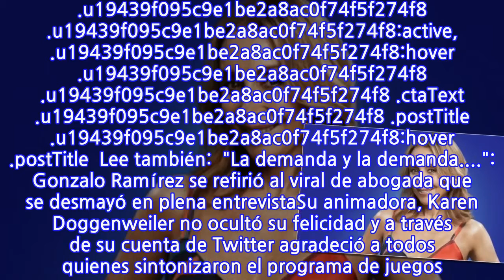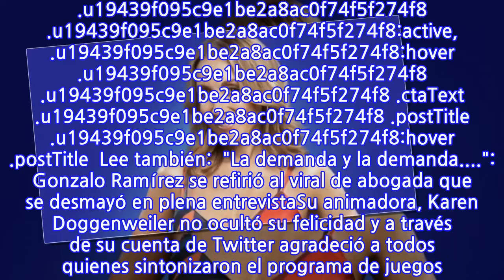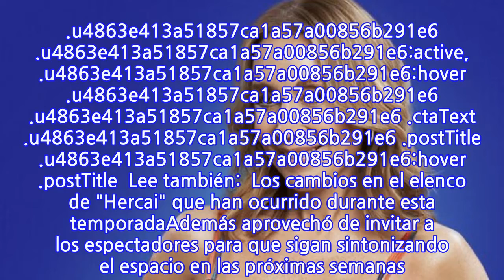Karen Doggenweiler sobre el debut de “El juego de ChileR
INFORMATION
• Source: fotech